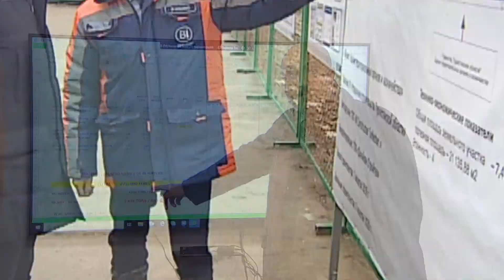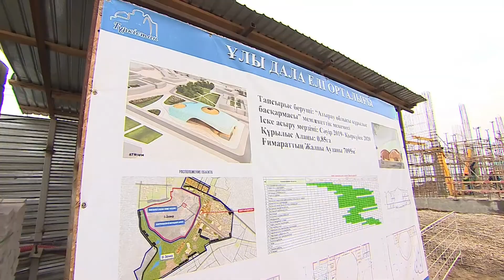ҚР Премьер-Министрінің Түркістан қ. жұмыс сапарының қорытындысы бойынша видеодайджест